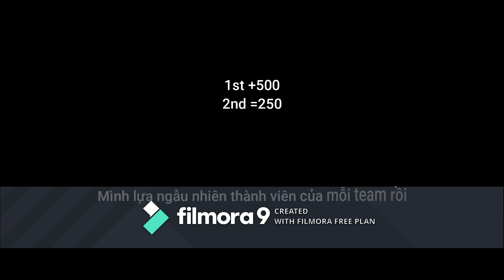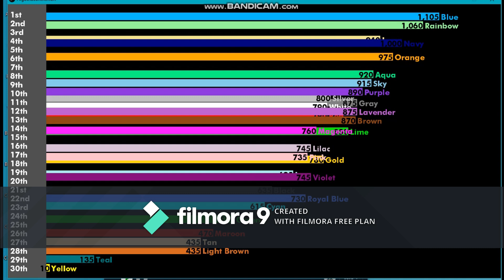Algotriacontathlon Tập 3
Bắt đầu với 30 người, họ sẽ vượt qua những thử thách và xem ai là người hạng nhất
Nhạc đã được UkitasTM mượn bản quyền
Giúp mình có động lực ra seri mới nhe!